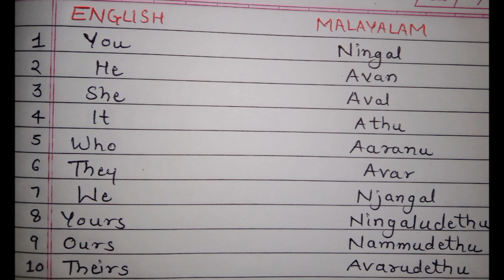Important Malayalam words 💯 in a minute🤝shots